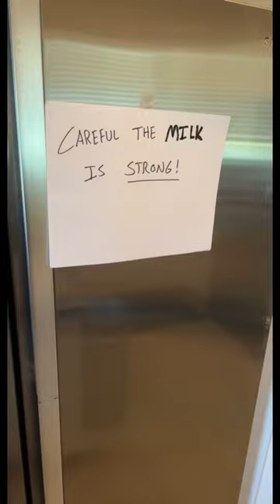Have You Seen Strong Milk?